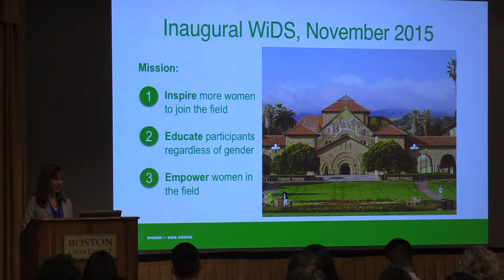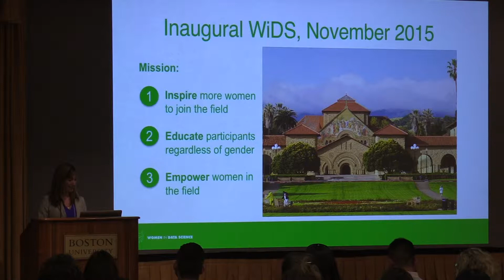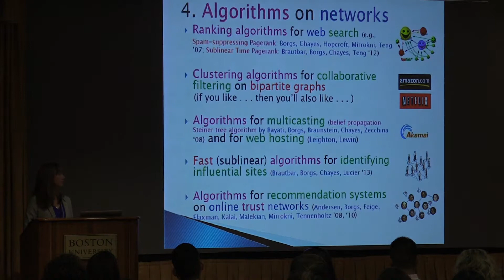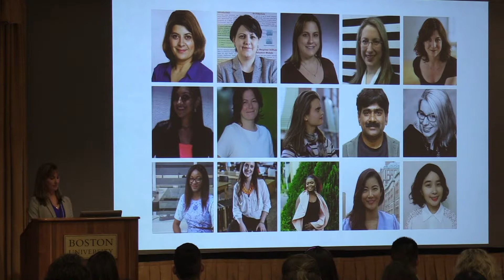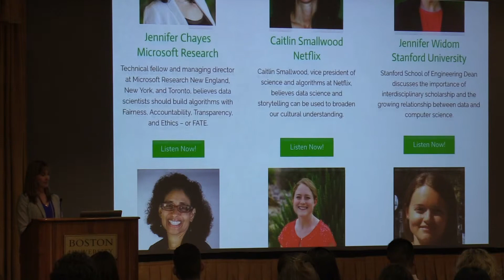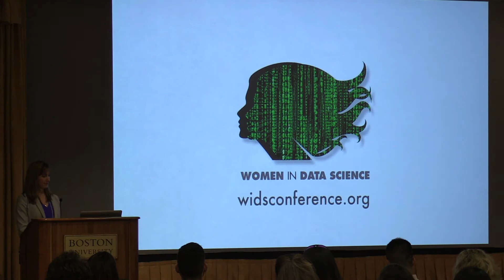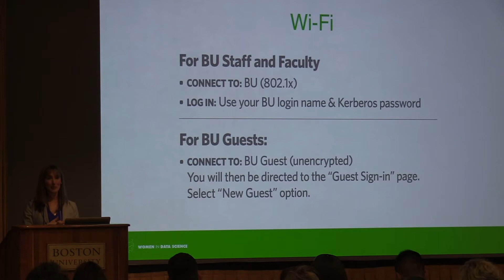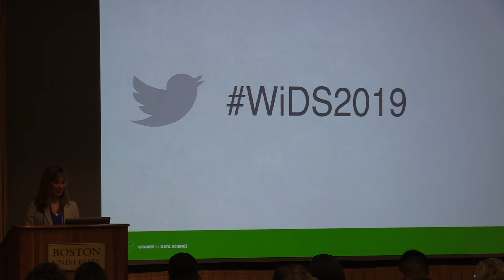WIDS 2019: Conference Opening Remarks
Women in Data Science Conference Opening Remarks
Boston Conference

Boston University is proud to partner with Stanford University to bring the Women in Data Science (WiDS) conference to Boston, MA.

​This one-day technical conference will bring together local academic leaders, industrial professionals and students to hear about the latest data science-related research in a number of domains, to learn how leading-edge companies are leveraging data science for success, and to connect with mentors, collaborators, and others in the field.

The program will include technical talks, panel discussions, recruiting opportunities and several networking breaks throughout the day.